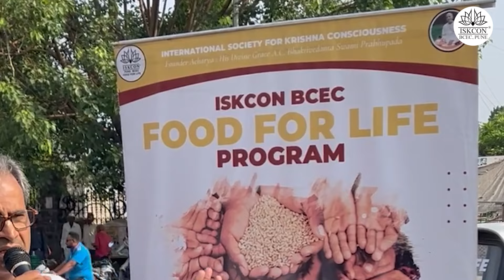Food for Life program at ISKCON BCEC